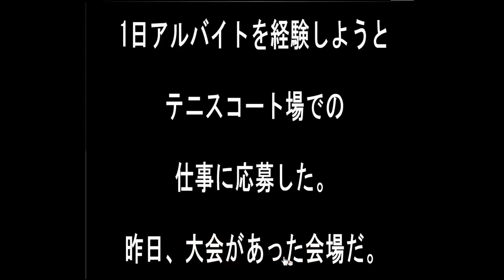Sonohigurasi7's The First Part - Time Job Walkthrough